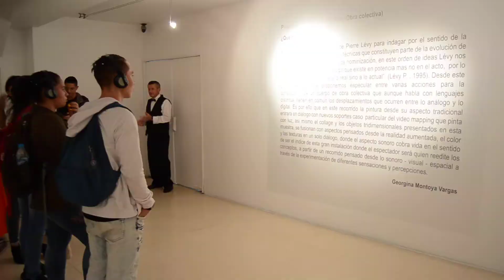EXPOSICIÓN DEL COLECTIVO TETRAEDRO-juan Carlos Acevedo -Natalia Montoya ,Hernan Grajales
Paisaje, cuerpo y virtualización, en la sala de exposiciones del colombo americano en el programa CORTO CIRCUITO de la ciudad de Pereira, muestra que se inauguró el pasado viernes el 13 de abril  2018.